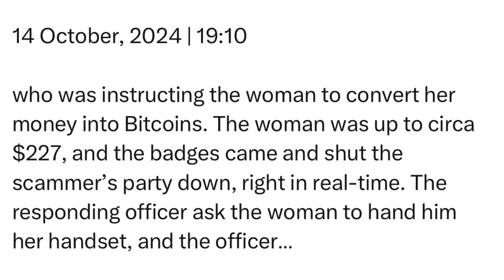Monday | 14 October, 2024 | 19:10